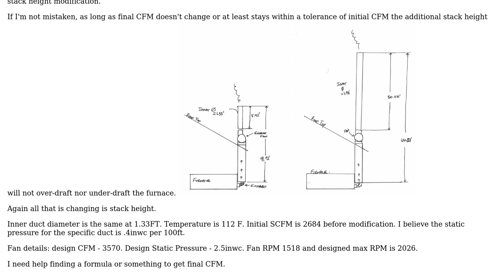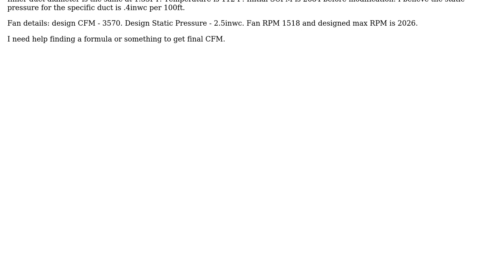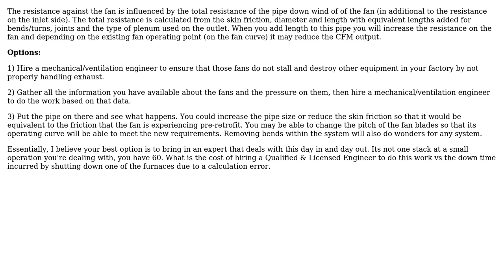Engineering: Finding final CFM with a proposed stack height increase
With thanks & praise to God, and with thanks to the many people who have made this project possible! | Content (except music & images) licensed under CC BY-SA | Music | Images & others | With thanks to user Dopeybob435 user Chris Mueller user Alex Bernier and the Stack Exchange Network Trademarks are property of their respective owners. You are responsible for your own actions.